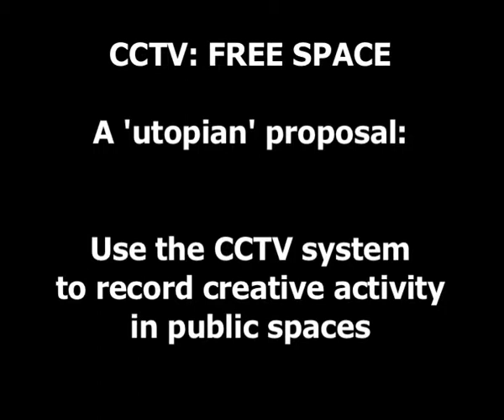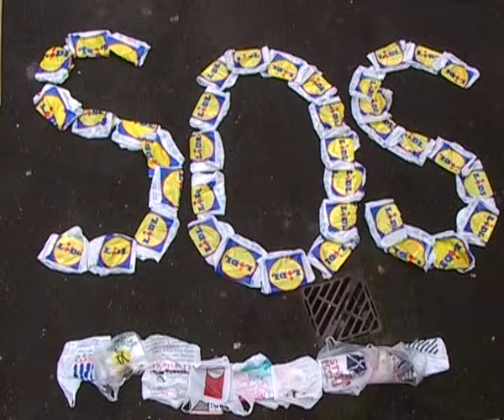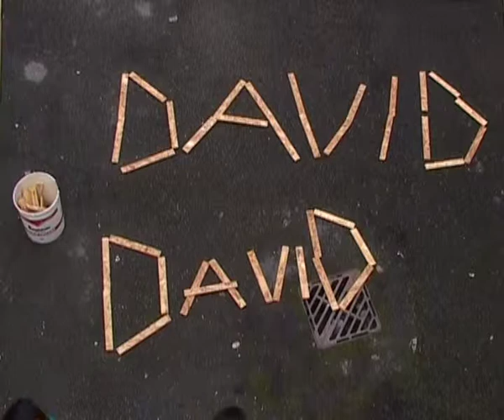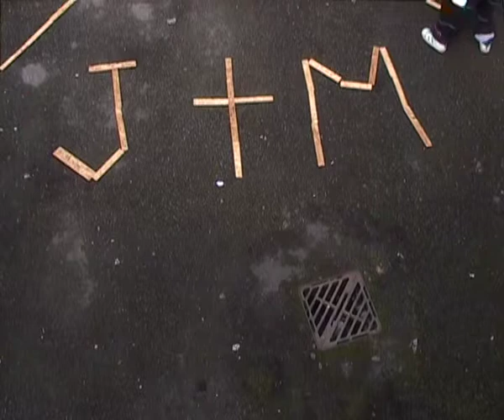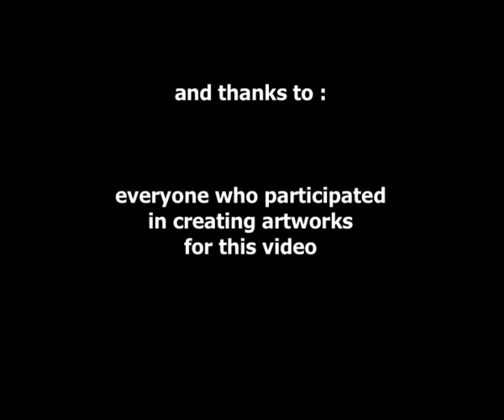CCTV: Free Space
A utopian proposal to use CCTV cameras as a free space
for creative community activities

A project by Stephen Hurrel produced in association with Andy Kennedy during the weekend of STREETLAND, Govanhill, Glasgow (1st/2nd May 2010) as part of Gi 2010 (Glasgow International Festival of Visual Art)

Amazing music by, and courtesy of;

1. Douglas Morland / Older Lover (Optimo)
2. Rob Churm / Park Attack (Ba Da Bing / One-In-Four)
3. Voicebeat, Glasgow (Live Recording)